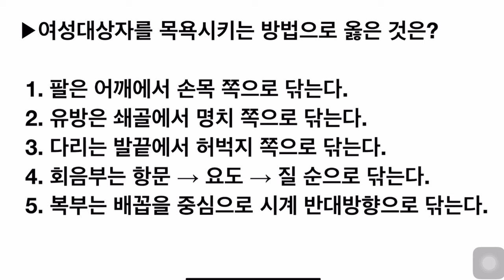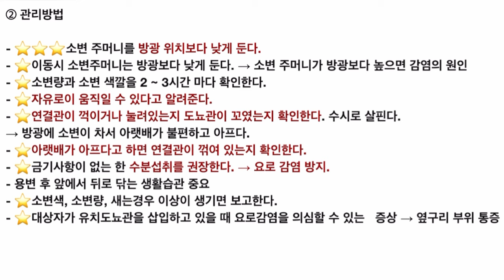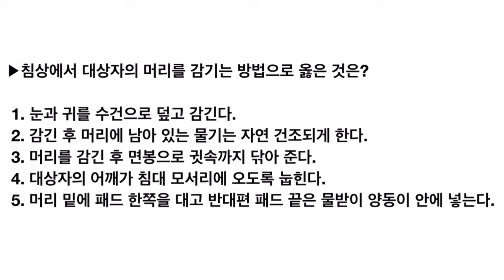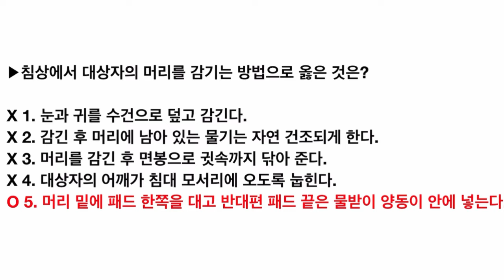하루10문제-13강)요양보호사 문제풀이/요양보호사강의/요양보호사기출문제/요점정리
요양보호사자격증#,요양보호사시험#,요양보호사기출문제#

요양보호사 합격비법 웰컴투 귀요보~!